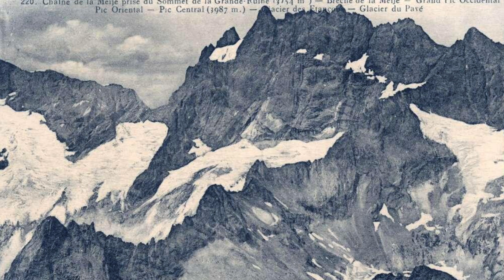Pourquoi LA MEIJE est-elle aussi célèbre ? Parle-moi sommet EP#1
La Meije c'est un sommet mythique du Massif des Écrins qui domine le village de La Grave et plus généralement l'Oisans. Dans ce premier épisode de "Parle-moi sommet", je vous propose de découvrir ce qui fait la réputation de la Meije ; géologie, géographie, mais également son histoire !

Sources :

- "Les 100 Plus Belles Courses et Randonnées, Le Massif des Écrins" - Gaston Rébuffat